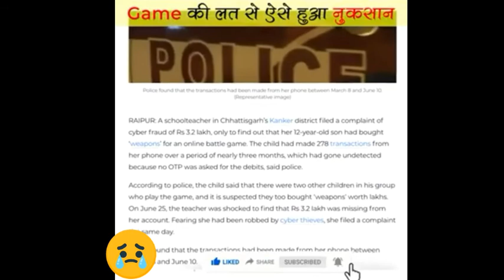Not Play Online Games please watch this video pubg free fire ना खेले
Hii Guys
My Name Is Sumit
please  pubg free fire जैसी गेम ना खेले ना खेले 👍👍👍👍👍👍